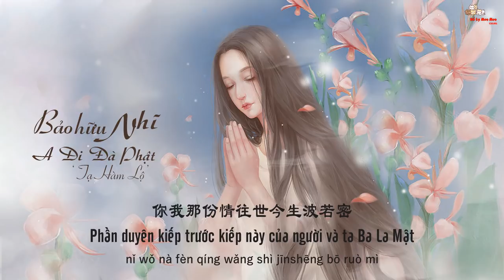[Viesub] Bảo Hữu Nhĩ A Di Đà Phật - Tạ Hàm Lộ [ 保佑你阿弥陀佛 - 谢浛露]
Mp3: Tìm theo tên bài hát ( Duyệt sau 72h nếu ko bị bản quyền)